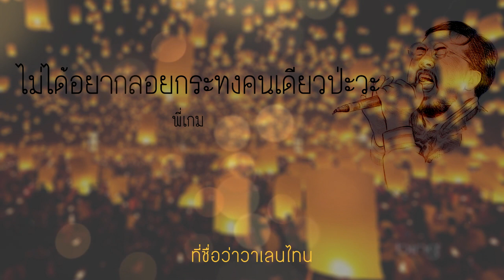ไม่ได้อยากลอยกระทงคนเดียวป่ะวะ - เห้ย นี่มันพี่เกมนี่หว่า (Official Lyrics Video)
แต่งไว้ตั้งนานแล้วครับ แฮ่

เนื้อร้อง : เกมเอง
ทำนอง : เกมเอง
ฟัง : เกมเอง